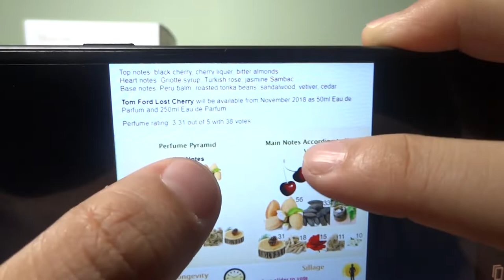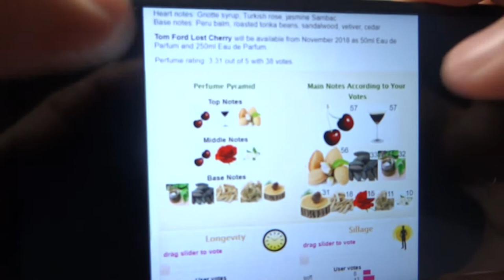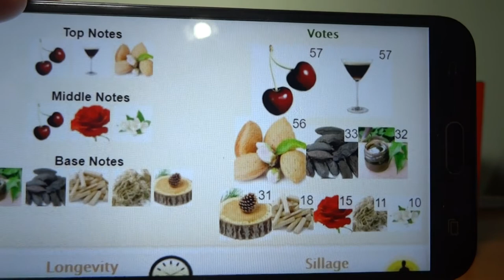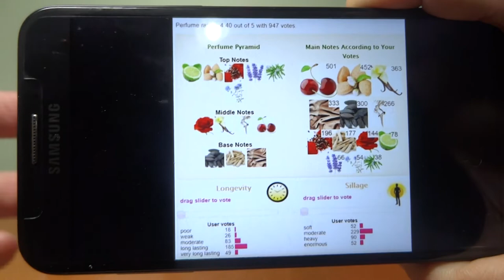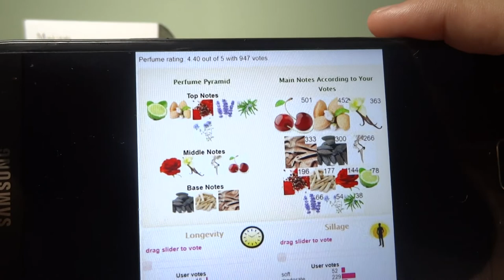REVIEW NƯỚC HOA (NỮ) TOM FORD - LOST CHERRY (2018)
2018
Lost Cherry
1) Giá tiền: 50 mL = $320
2) Nhóm nước hoa: Hương hoa phương Đông (Oriental Floral)
3) Hương đầu: Cherry, Rượu, Quả hạnh nhân
Hương giữa: Cherry, Hoa hồng, Hoa lài
Hương cuối: Sáp, Đậu tonka, Gỗ đàn hương, Cỏ hương bài, Gỗ tuyết tùng
4) Độ lưu hương:
Lưu hương trên da: 8 tiếng (Tốt = 5/5 điểm)
5) Độ toả hương: Tỏa hương khoảng nửa cánh tay
6) Thời điểm khuyên dùng: Ngày, Đêm, Thu, Đông
7) Dùng vào dịp gì: Dùng bất cứ dịp gì
8) Xịt bao nhiêu lần: 2-4 shots
9) Độ tuổi khuyên dùng: Từ 21 tuổi.
10) Tính cách / phong cách: Ngọt ngào, nữ tính

*** Chấm điểm ***
Giá tiền (price): 3/5
Độ hấp dẫn (sexiness): 3/5
Độ lưu hương (longevity): 5/5
Độ tỏa hương (projection): 3/5
Độ linh hoạt (versatility): 5/5